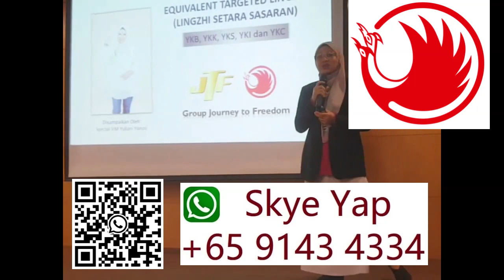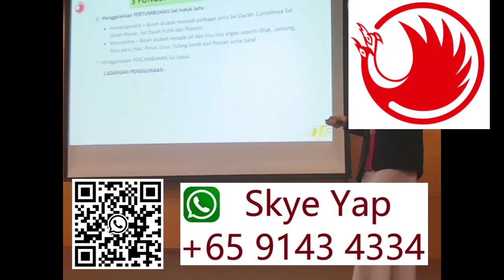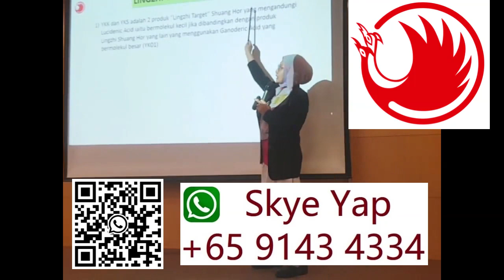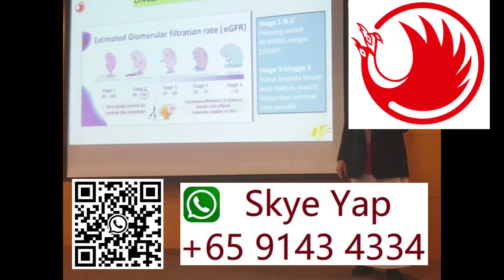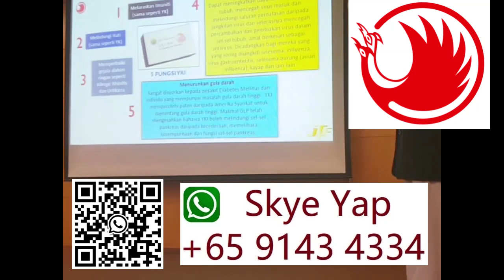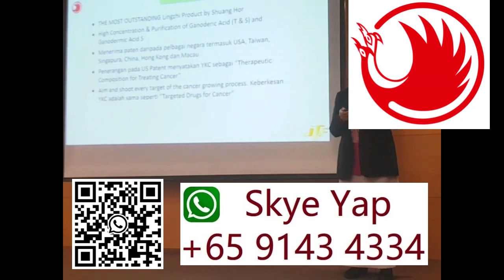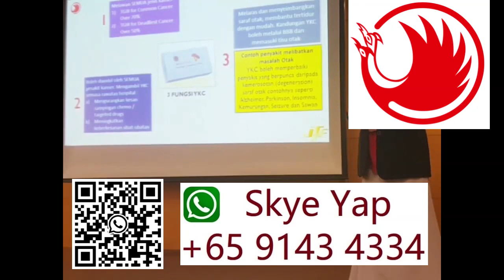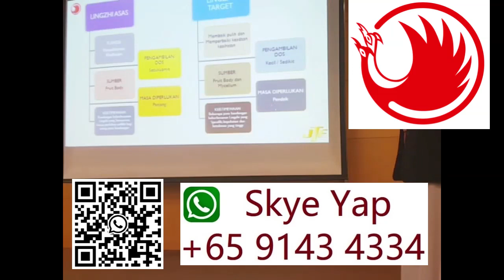Shuang Hor Lingzi explanation in Malay